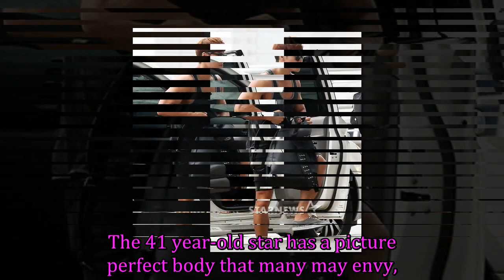What encouraged Running Man's Kim Jong Kook to become a muscleman?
Turns out it was Kim Jong Kook's poor health that was the driving force behind his regular workouts.

Get more video played:

Follow The Wonder Kpop channel on:
G+: